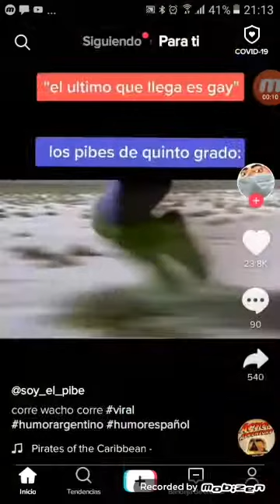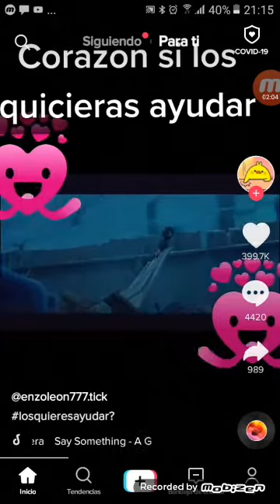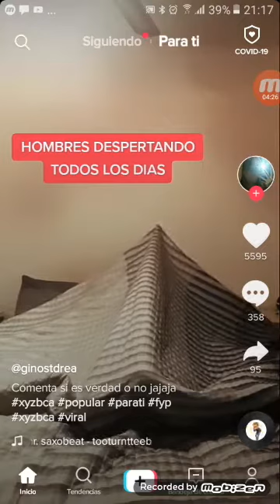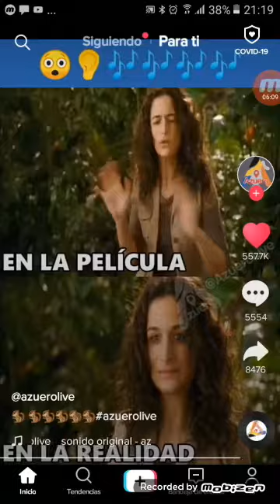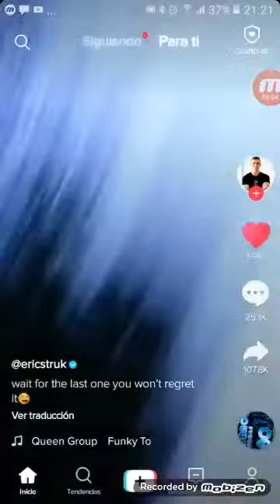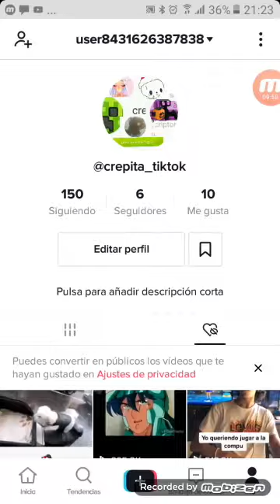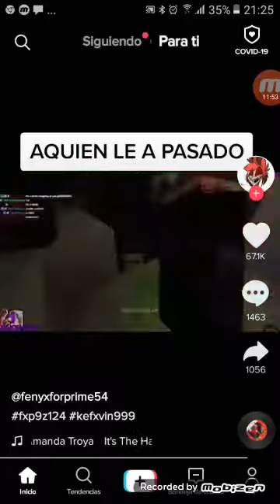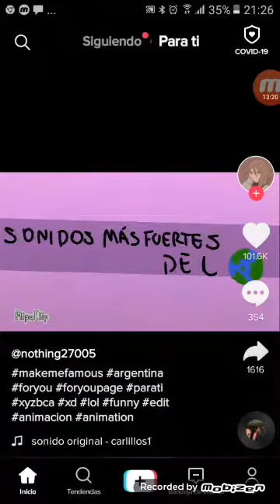30 de marzo de 2020